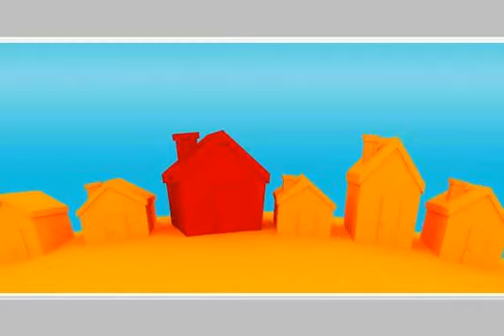Land for sale near the Royal Commission in Yanbu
Land for sale in Yanbu area of ​​300,000 square meters near the border of the property - next to light industry unfit for work of an industrial project or a commercial or residential by the desire - 6958, محافظة ينبع, منطقة المدينة المنورة, المملكة العربية السعودية - Egypt Real Estate |     |